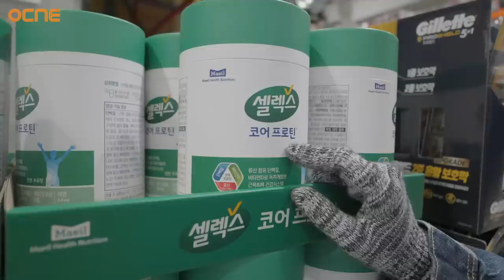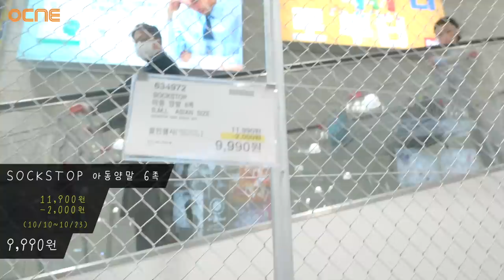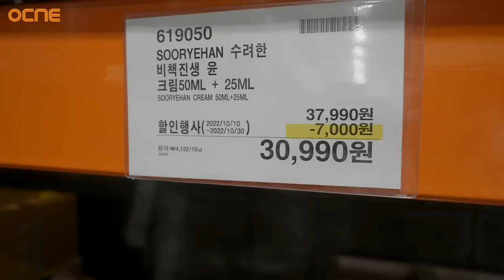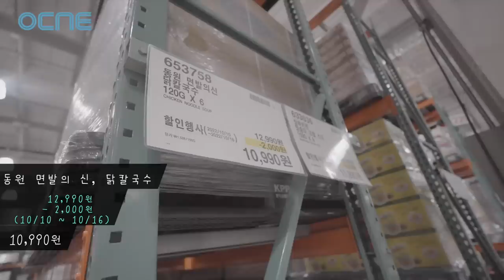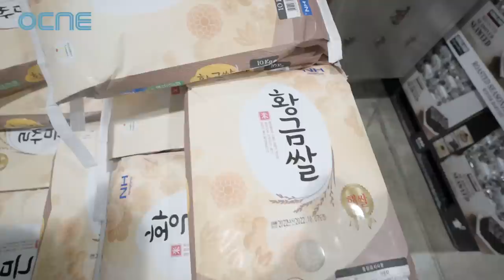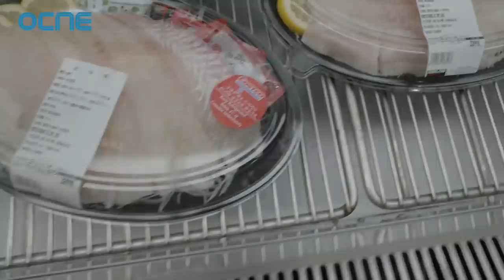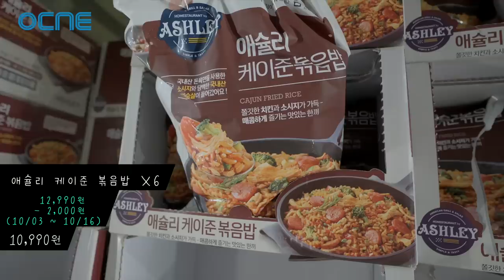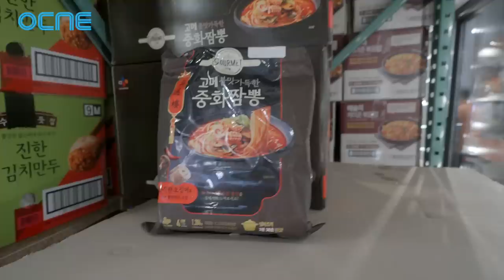[코스트코 주간 세일 BEST 상품 🛒] 우리가 다 먹어봄 😋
OCIC FILM
비지니스 상담
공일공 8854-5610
오성민 감독